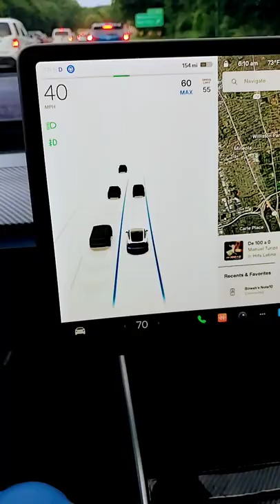Morning commute starts with Autopilot & coffee